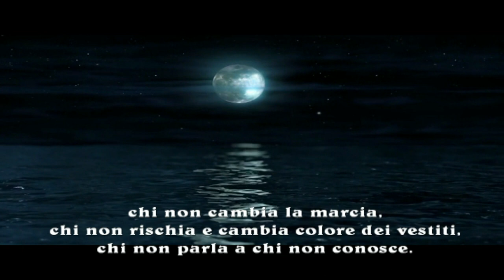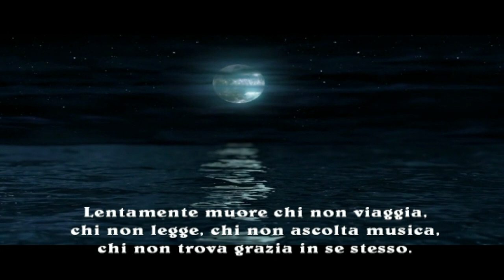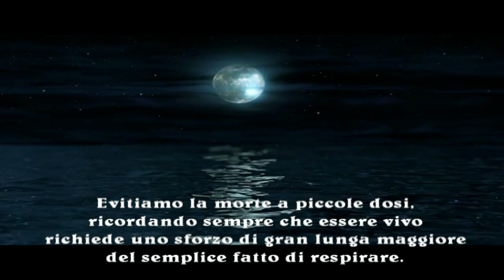Lentamente muore. Martha Medeiros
Lentamente muore

Lentamente muore chi diventa schiavo dell’abitudine,
ripetendo ogni giorno gli stessi percorsi,
chi non cambia la marcia,
chi non rischia e cambia colore dei vestiti,
chi non parla a chi non conosce.

Muore lentamente chi evita una passione,
chi preferisce il nero su bianco
e i puntini sulle “i”
piuttosto che un insieme di emozioni,
proprio quelle che fanno brillare gli occhi,
quelle che fanno di uno sbadiglio un sorriso,
quelle che fanno battere il cuore
davanti all’errore e ai sentimenti.

Lentamente muore chi non capovolge il tavolo,
chi è infelice sul lavoro,
chi non rischia la certezza per l’incertezza per inseguire un sogno,
chi non si permette almeno una volta nella vita, di fuggire ai consigli sensati.

Lentamente muore chi non viaggia,
chi non legge,
chi non ascolta musica,
chi non trova grazia in se stesso.

Muore lentamente chi distrugge l’amor proprio,
chi non si lascia aiutare
chi passa i giorni a lamentarsi
della propria sfortuna o della pioggia incessante.

Lentamente muore
chi abbandona un progetto prima di iniziarlo,
chi non fa domande sugli argomenti che non conosce,
chi non risponde quando gli chiedono qualcosa che conosce.

Evitiamo la morte a piccole dosi,
ricordando sempre che essere vivo
richiede uno sforzo di gran lunga maggiore del semplice fatto di respirare.

Soltanto l’ardente pazienza
porterà al raggiungimento
di una splendida felicità.

Martha Medeiros

Slowly dies

Slowly dies who becomes a slave to habit,
repeating the same paths every day,
who does not change the gear,
who does not risk and changes clothes color,
who does not speak to those who do not know.

Those who avoid a passion die slowly
who prefers black on white
and the dots on the "i"
rather than a set of emotions,
just those that make your eyes shine,
those that make a smile yawn,
those that make the heart beat
before error and feelings.

Slowly dies who does not overturn the table,
who is unhappy at work,
who does not risk the certainty for uncertainty to pursue a dream,
those who do not allow themselves at least once in their life to escape sensible advice.

Slowly dies who does not travel,
who does not read,
who does not listen to music,
who does not find grace in himself.

Those who destroy self-love slowly die,
who does not let himself be helped
those who spend their days complaining
of its misfortune or incessant rain.

Slowly dies
who abandons a project before starting it,
who does not ask questions about the subjects he does not know,
who does not answer when they ask him for something he knows.

We avoid death in small doses,
always remembering that I am alive
it requires an effort far greater than the simple fact of breathing.

Only the ardent patience
will lead to achievement
of a splendid happiness.

Martha Medeiros

Langsam stirbt

Langsam stirbt, wer zur Sklavin wird,
die gleichen Wege jeden Tag wiederholen,
wer den Gang nicht wechselt,
wer nicht riskiert und die Farbe der Kleidung ändert,
Wer spricht nicht mit denen, die es nicht wissen.

Wer einer Leidenschaft aus dem Weg geht, stirbt langsam
Wer zieht Schwarz auf Weiß vor?
und die Punkte auf dem "Ich"
anstatt einer Reihe von Emotionen,
nur die, die deine Augen zum Leuchten bringen,
diejenigen, die ein Lächeln zum Gähnen bringen,
diejenigen, die das Herz schlagen lassen
vor Irrtum und Gefühlen.

Langsam stirbt, wer den Tisch nicht stürzt,
wer ist bei der Arbeit unglücklich,
Wer riskiert nicht die Gewissheit, dass Unsicherheit einen Traum verfolgen kann,
diejenigen, die sich nicht einmal im Leben erlauben, vernünftigen Ratschlägen zu entgehen.

Langsam stirbt wer nicht reist
wer liest nicht,
wer hört keine musik,
Wer findet keine Gnade in sich.

Diejenigen, die die Selbstliebe zerstören, sterben langsam,
wer lässt sich nicht helfen?
diejenigen, die ihre Tage damit beschweren
von seinem Unglück oder unaufhörlichen Regen.

Langsam stirbt
wer ein Projekt vor dem Start aufgibt,
Wer stellt keine Fragen zu den Themen, die er nicht kennt,
Wer antwortet nicht, wenn sie ihn nach etwas fragen, das er weiß.

Wir vermeiden den Tod in kleinen Dosen,
Ich erinnere mich immer daran, dass ich am Leben bin
es erfordert eine Anstrengung, die weit über der einfachen Tatsache des Atmens liegt.

Nur die glühende Geduld
wird zum Erfolg führen
von einem herrlichen Glück.

Martha Medeiros